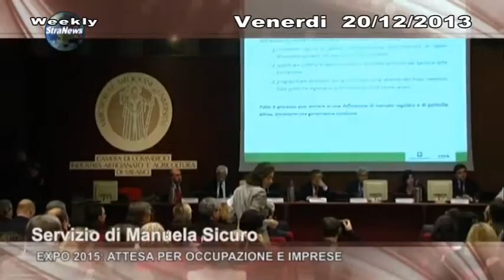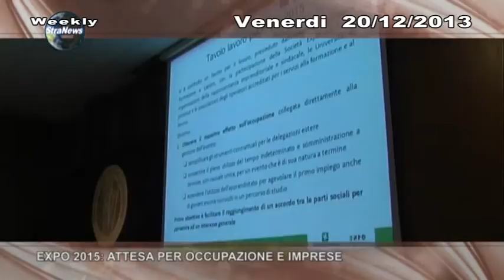Weekly 20 Dicembre